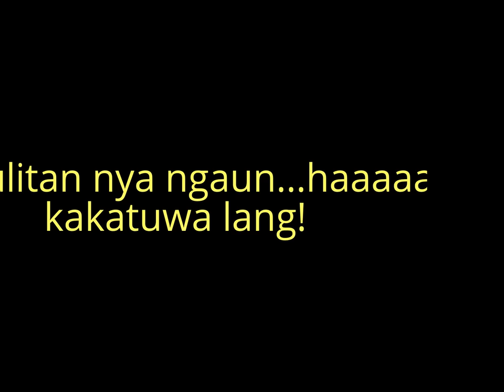JM (John Michael) pics and vid